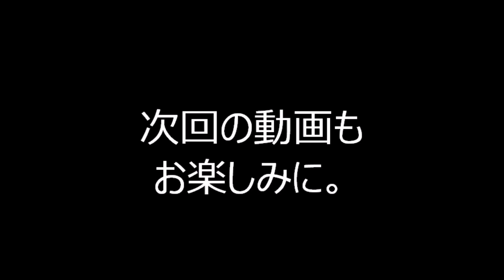「二十一世紀音頭」 2022年浦安明海の丘夏まつり盆踊り１０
2022年10月15日に千葉県浦安市、
「明海の丘夏まつり」盆踊りの様子です。